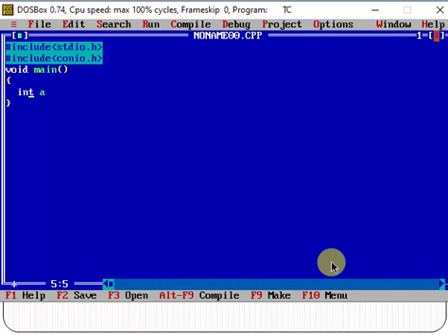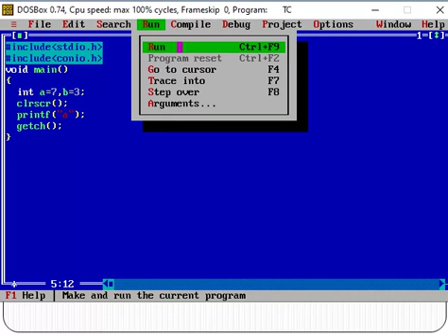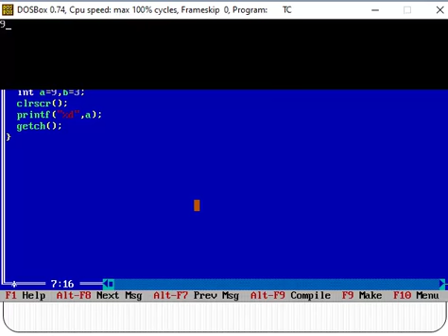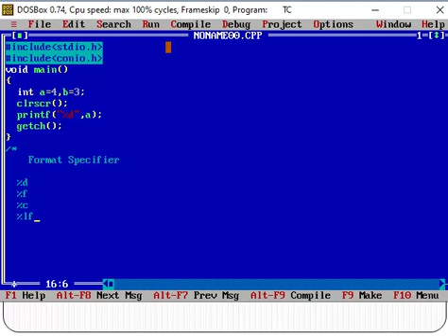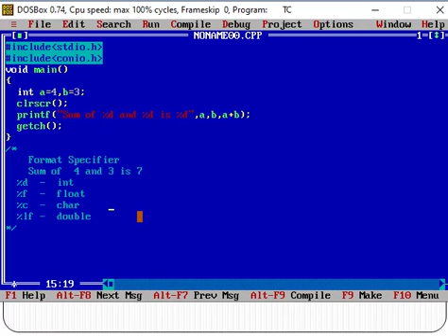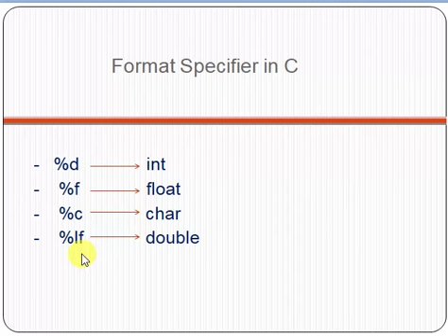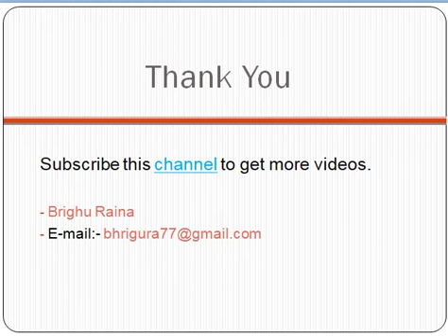Input Output Instruction in C Part 2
In this C Programming Tutorial we will study the basic concepts of C Programming Language.

In C programming Lectures we learn the practical knowledge.